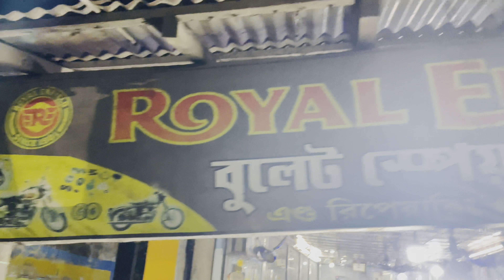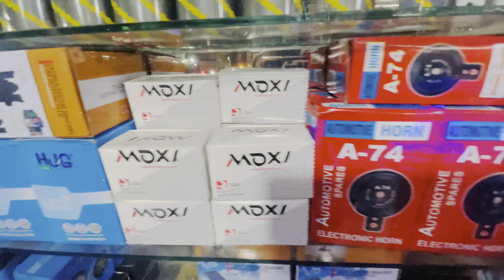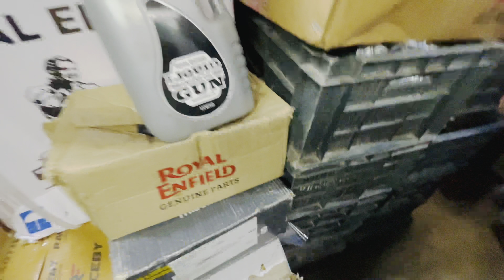Royal Enfield/Hunter/thunder bird/GT650 all accessories inKolkata atlowest cost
Shop name - Rina Auto
 Add - barachapa , taki road , in front of Rupchaya cinema , north 24 Pgs

Motor cycle spare parts wholesale and retail done here .
 Hera mechanic are available 24into7.